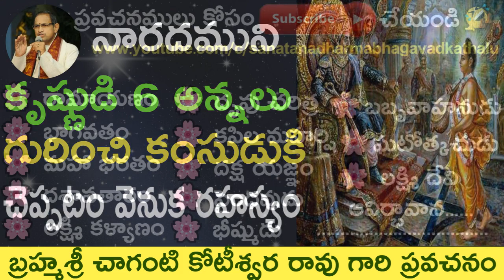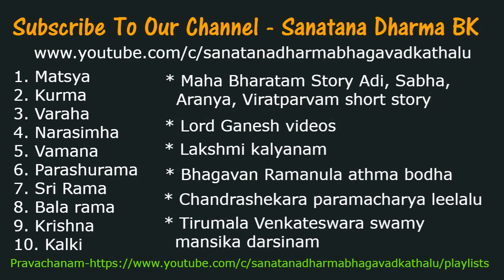నారదముని కృష్ణుడి 6 అన్నల గురించి కంసుడుకి చేపటం వెనుక రహస్యం by Sri Chaganti Garu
నారదముని కృష్ణుడి 6 అన్నల గురించి కంసుడుకి చేపటం వెనుక రహస్యం by Sri Chaganti Garu. Real thing behind naradha tells about krishna's 6 brothers to kamsa. Krishna is a major Hindu deity worshiped in a variety of different perspectives. Krishna is one of the most widely revered and most popular of all Indian divinities, worshipped as the eighth incarnation of the Hindu god Vishnu and also as a Svayam Bhagavan (supreme god) in his own right. Krishna's birthday is celebrated every year by Hindus on the eighth day (Ashtami) of the Krishna Paksha (dark fortnight) of the month of Bhadrapad in the Hindu calendar.
Krishna is also called by several other names such as Govinda, Mukunda, Madhusudhana, and Vasudeva. Krishna is often portrayed as an infant eating butter; a young boy playing a flute, and as in the Bhagavata Purana; a young man along with Radha; or a young man surrounded by women; or as an elderly gentleman giving direction and guidance, as in the Bhagavad Gita. The stories of Krishna appear across a broad spectrum of Hindu philosophical and theological texts. They portray him in various perspectives: a god-child, a prankster, a model lover, a divine hero, and as the Supreme Power. The principal scriptures discussing Krishna's story are the Srimad Bhagavatam, the Mahabharata, the Harivamsa, the Bhagavata Purana, "Krishnacharitmanas" and the Vishnu Purana.